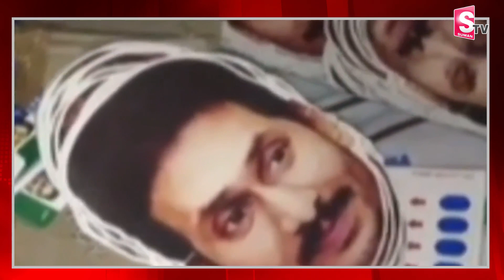పిఠాపురంలో పట్టుబడ్డ డమ్మీ ఈవీఎంలు,వైసీపీ ఎన్నికల సామాగ్రి | YSRCP Fake Evms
Watch►పిఠాపురంలో పట్టుబడ్డ డమ్మీ ఈవీఎంలు,వైసీపీ ఎన్నికల సామాగ్రి | YSRCP Fake Evms  @SumanTVrampachodavaram